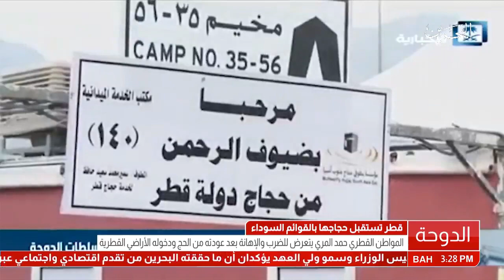البحرين: تقرير: المواطن القطري حمد المري يتعرض للضرب والإهانة بعد عودته من الحج ودخوله قطر